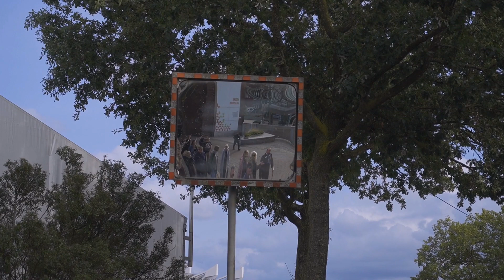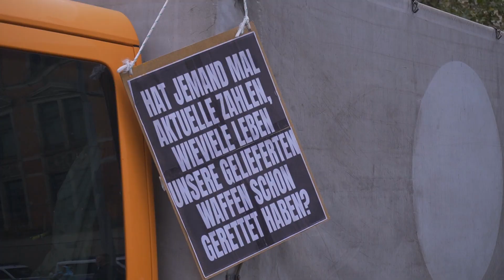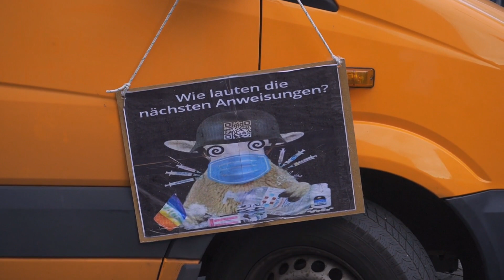Faschismus im Deckmantel des Antifaschismus! Alerta! Alerta! 🇩🇪 Bremen 30.09.2023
Am 30. September 2023 versammelten sich hunderte engagierte Bürger in Bremen, um ein starkes Zeichen für Frieden, Freiheit und Selbstbestimmung zu setzen. Diese Demonstration vereinte Menschen unterschiedlicher Altersgruppen, Hintergründe und Überzeugungen, die sich gemeinsam für eine bessere Zukunft einsetzten.

In Zeiten, in denen die Welt von Unsicherheit und Konflikten geprägt ist, war die Botschaft dieser Demonstration klar: Frieden ist von entscheidender Bedeutung und er kann nur durch Freiheit und Selbstbestimmung gewährleistet werden.

Die Teilnehmer versammelten sich am Hugo-Schauinsland-Platz in Bremen und begannen von dort aus ihren Spaziergang durch die Stadt. Während der Demonstration sprachen verschiedene Redner zu den Teilnehmenden und betonten die Bedeutung von Frieden, Freiheit und Selbstbestimmung. Die Botschaften waren vielfältig, aber sie hatten alle das gemeinsame Ziel, die Welt zu einem sichereren und gerechteren Ort zu machen.

Die sogenannte Antifa sorgte während der Demonstration immer wieder für Störungen, Beleidigungen und Übergriffe auf Teilnehmer. Kurz nach dem Start der Demonstration wurde bereits eine Straße blockiert, welche kurze Zeit später von der Polizei geräumt wurde. Die Gegenseite verfolgte die Demonstranten auf Schritt und Tritt. Die Polizei musste mehrfach eingreifen. Faschismus im Deckmantel des Antifaschismus!

Diese Demonstration in Bremen am 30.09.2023 wird sicherlich in Erinnerung bleiben und zeigt, dass Menschen, wenn sie sich vereinen, in der Lage sind, positive Veränderungen herbeizuführen. Frieden, Freiheit und Selbstbestimmung sind Werte, die von unschätzbarem Wert sind, und die Teilnehmenden dieser Veranstaltung haben gezeigt, dass sie bereit sind, für diese Werte einzutreten.